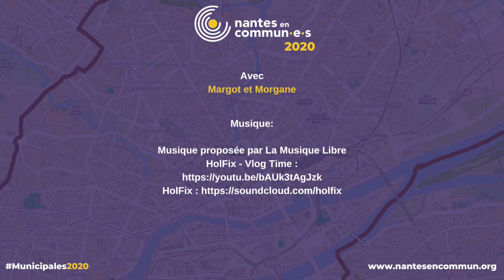Transports : Changer de méthode.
Margot Medkour et Morgane Petiteau présentent nos propositions pour changer de méthode dans la politique municipale et métropolitaine de déplacements à Nantes.
À Nantes, les élections municipales de mars 2020 nous donnent l'occasion d'intégrer les collectifs d'usagers de transports, de vélo et les habitants à la définition des évolutions du réseau.